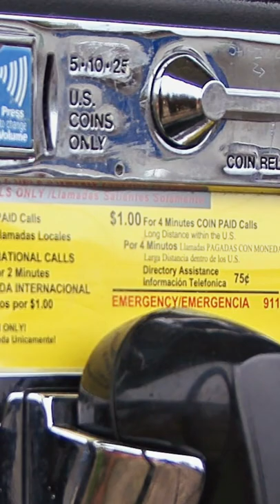Ring ring remember the payphone - National Telephone Day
Phones back in the day The classic payphone - It's Telephone Day